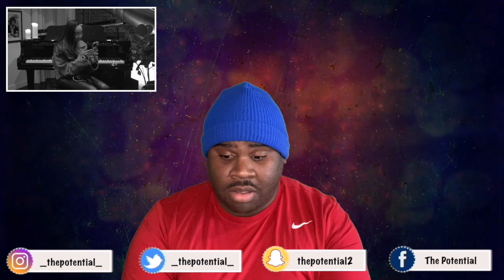🔥🗣 Leigh Anne | Weak (SWV Cover)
✍🏾🚁💨 Check Out The New Single "OVA" By: Kadence Jones ✨ Co-Written By ME!!!